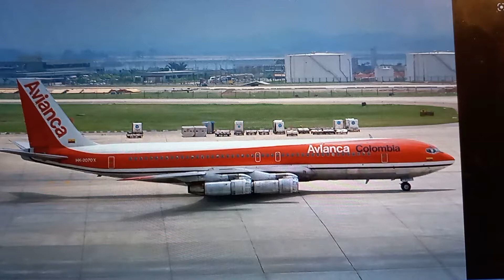Boeing 707 pull up alarm